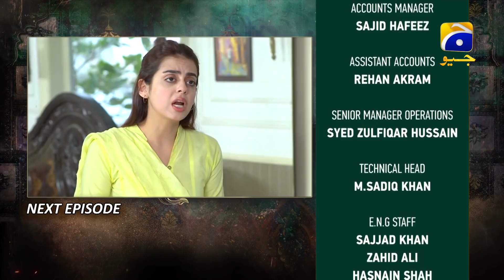Mujhe Khuda Pay Yaqeen Hai - Ep 87 Teaser - 19th April 2021 - HAR PAL GEO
Written By: Soofia Khurram
Directed By: Saleem Ghanchi
Produced By: Abdullah Kadwani & Asad Qureshi
Production House: 7th Sky Entertainment

Cast :
Agha Ali
Nimra Khan
Yashma Gill
Sajida Syed
Gul E Rana
Seemi Pasha
Saleem Mairaj
Rashid Farooqui
Shaharyar Ghazali
Asim Mehmood
Rushna Khanzada
Mubasira Khanum